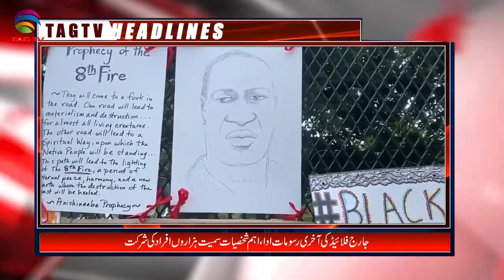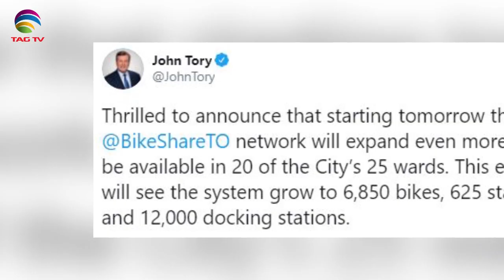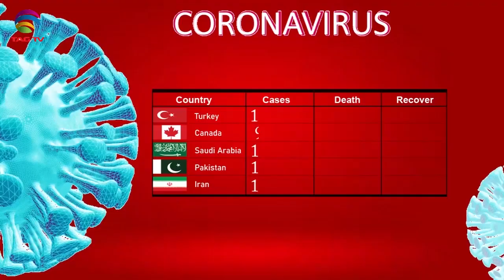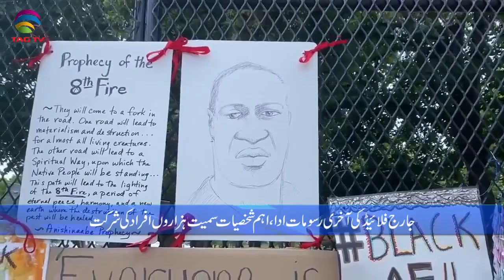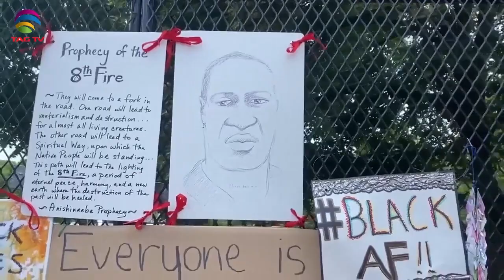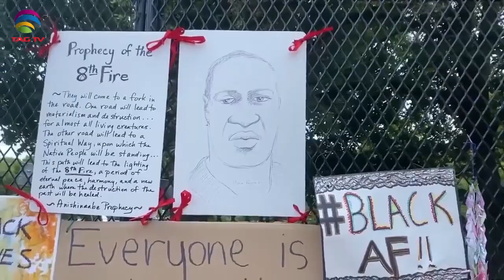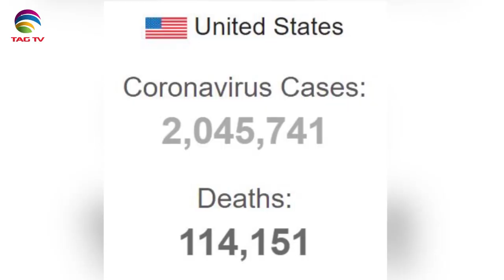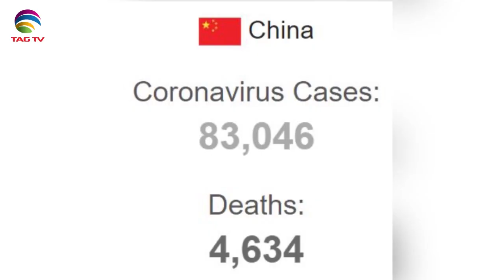Canadian & International News Bulletin Hindi/Urdu - June 10, 2020